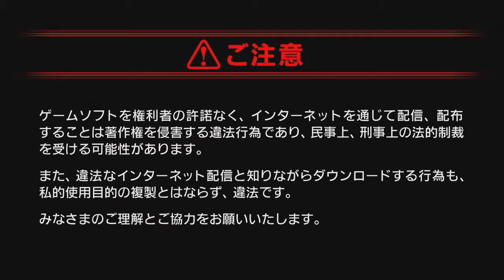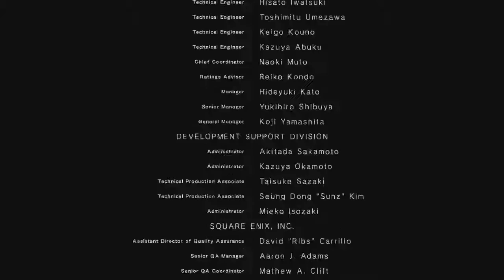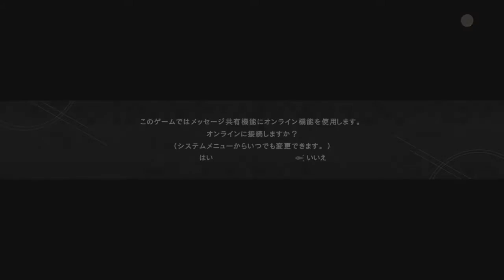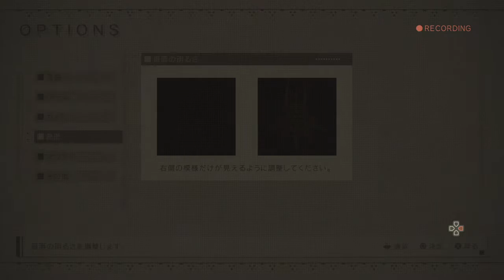PS4 NieR Automata 02/23